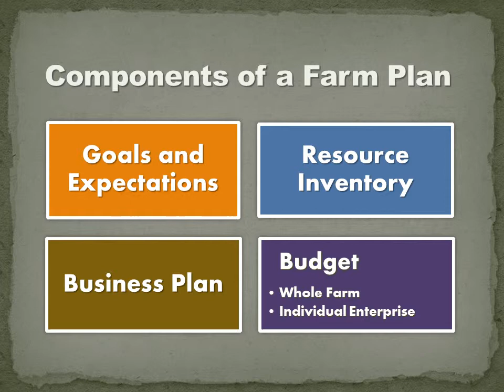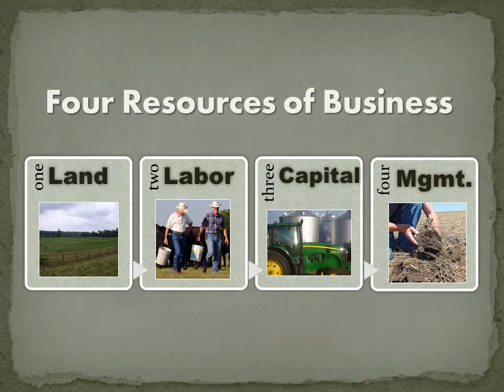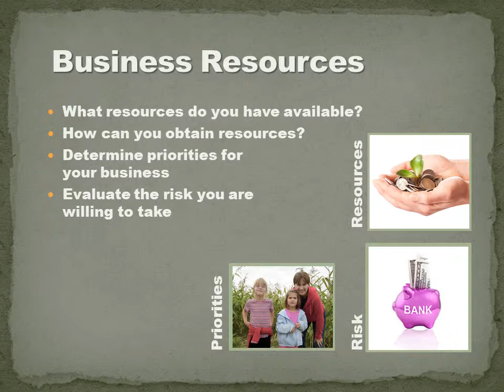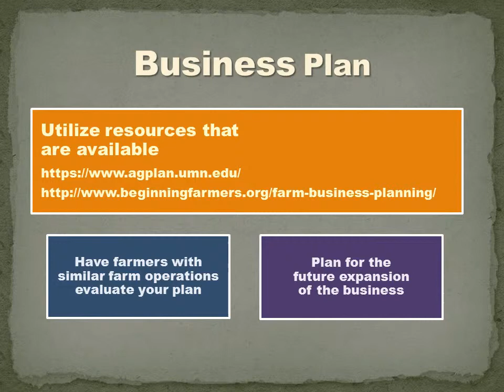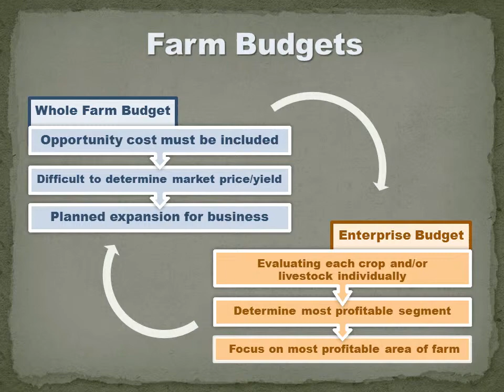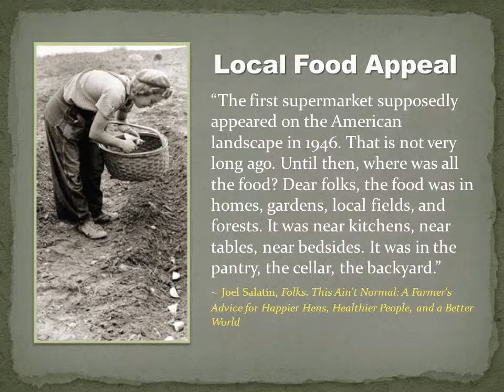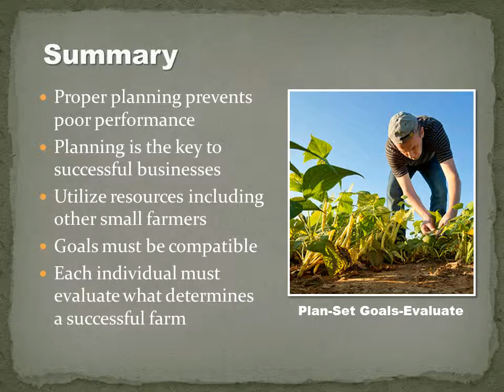SLF 120 Unit 7